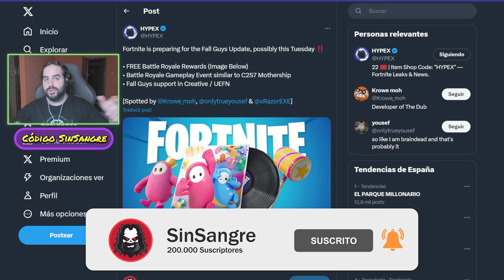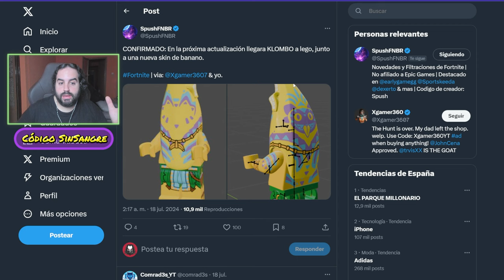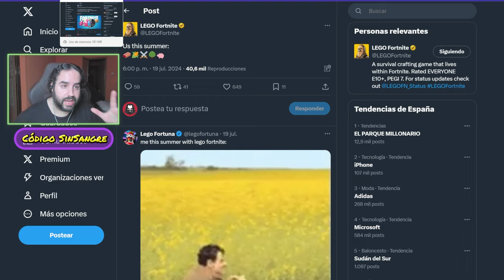IMPORTANTE ACTUALIZACION DE FORTNITE ESTE MARTES - EVENTO DE VERANO EN LEGO Y MODO FALL GUYS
🎮🔥Código: SinSangre🔥🎮